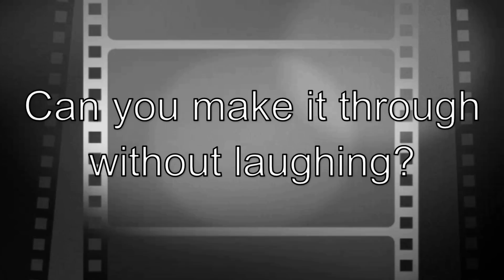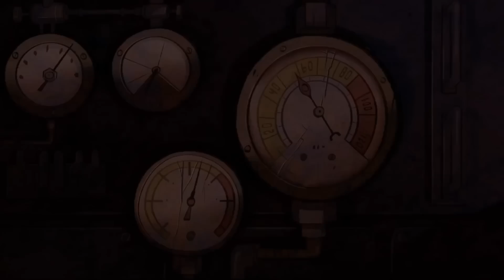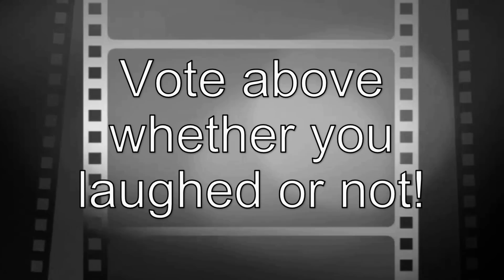Gravity Falls Crack (CLEAN)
Sorry about the audio falling out of sync later on in the video! My raw file is fine so idk what YouTube did to screw it up ¯\_(ツ)_/¯

Let's celebrate seven years since Gravity Falls began by watching these funny edits and trying our best not to let out a chuckle, a guffaw, or any other type of laughter!  This video has all types of memes and vines from Officer Earl to Free Real Estate to Robbie Rotten, so there's something for everyone here!